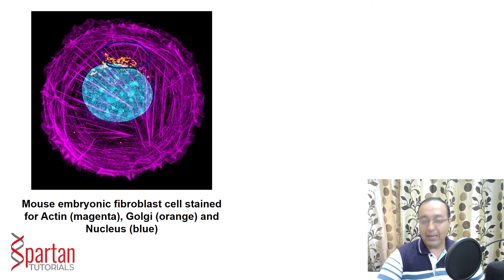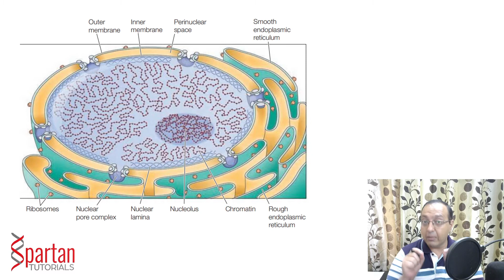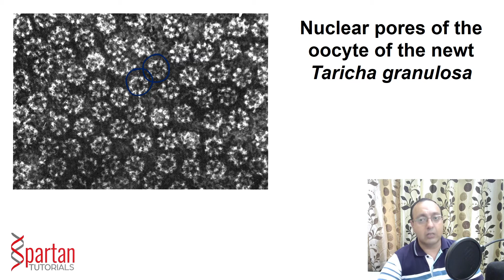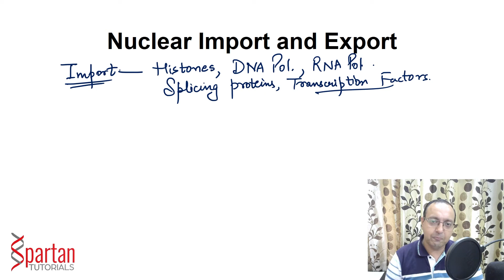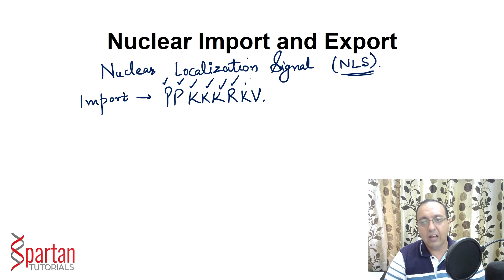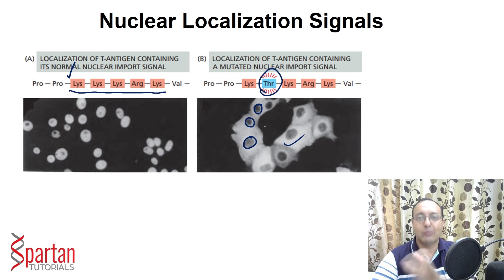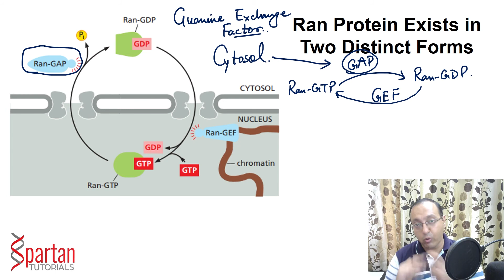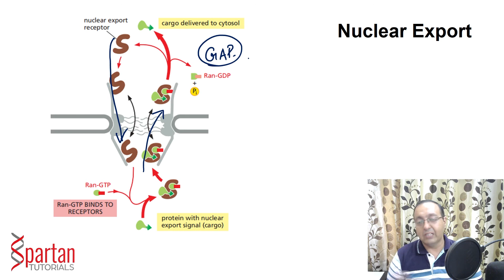Nuclear Pore Complex and Nuclear Transport - CSIR NET Life Sciences Unit 2 Lecture 7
Nuclear transport refers to the mechanisms by which molecules move across the nuclear membrane of a cell. The entry and exit of large molecules from the cell nucleus is tightly controlled by the nuclear pore complexes.